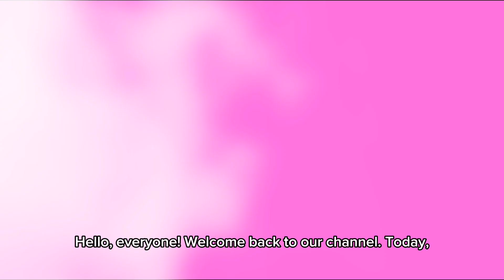Global Fire 🔥: By #5 (where are the most fires in the world 🌎? )